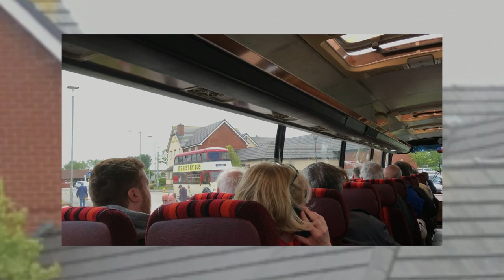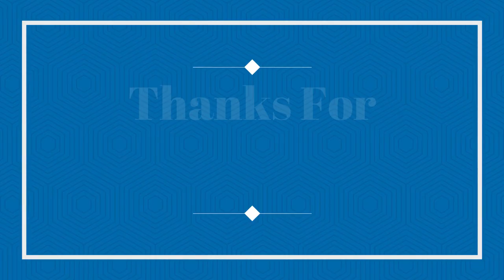Some Of My Bus/Coach & Mini Bus Videos & Photos From My Hardrive Part 204